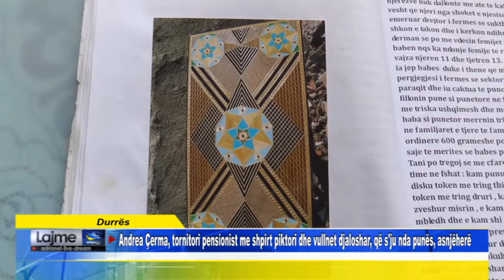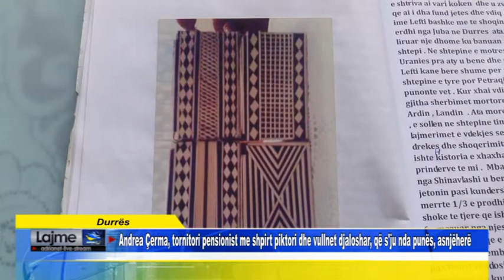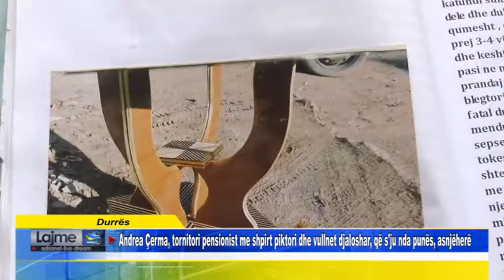Durrës Andrea Çerma, tornitori pensionist me shpirt piktori dhe vullnet djaloshar, që s'ju nda pun